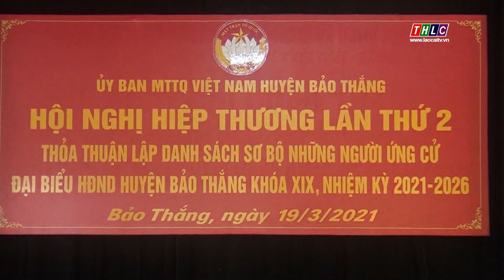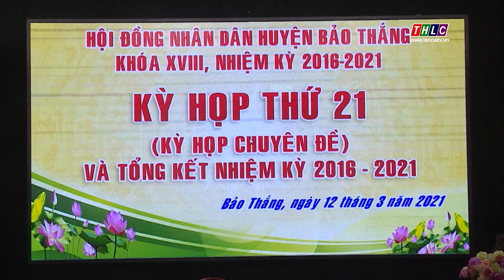Bản tin Quốc hội (28/3/2021) | THLC